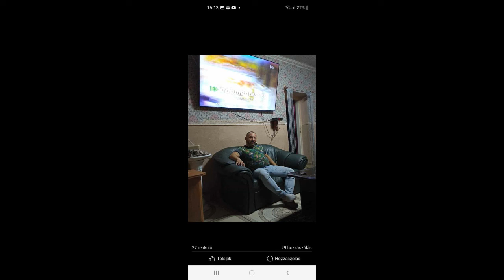Vamuzze 2024 - Karcsinak 42.Születésnapjára (Kristály Királynak)